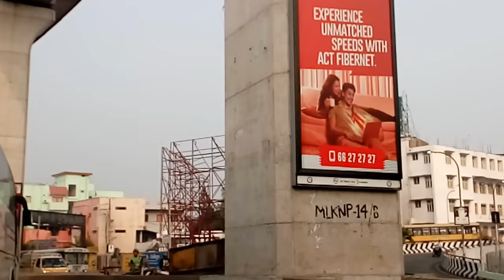Hyderabad Metro Rail Works Latest Position at Malakpet Railway Station as on 24.11.2017-India